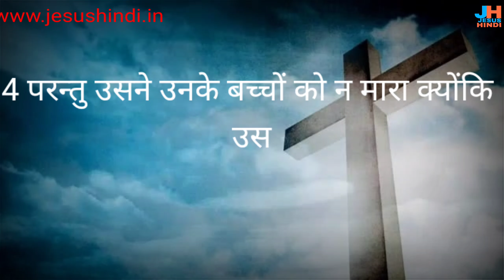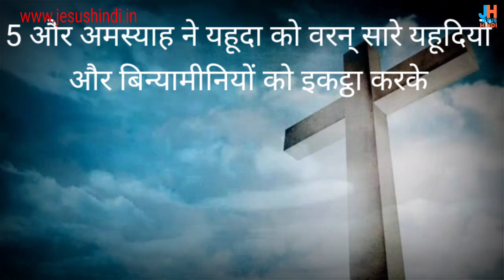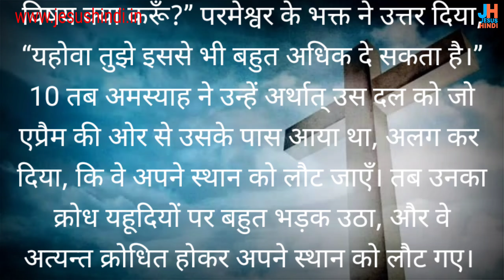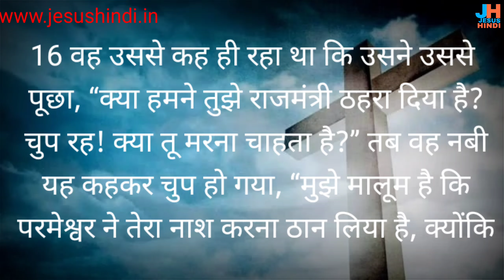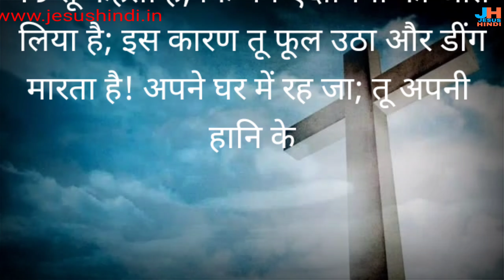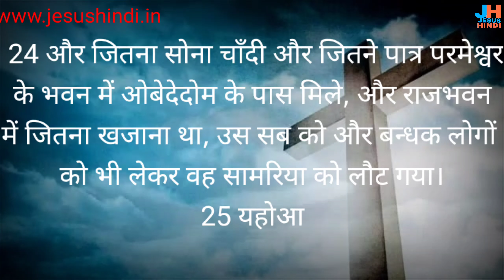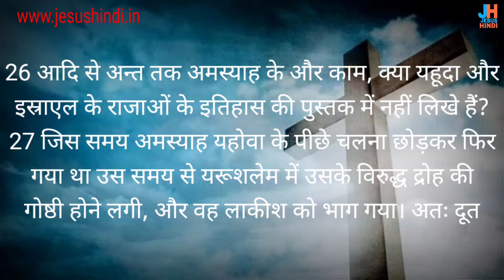दूसरा इतिहास 25 @JESUSHINDI​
इतिहास की पुस्तक दूसरा अध्याय 25

 link  @JESUSHINDI